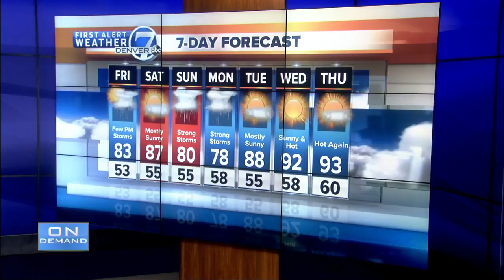Top stories: Westminster road rage shooting, Brighton Blvd. development, Zipcars at State Parks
Here are your top stories for Thursday, June 21, 2018.